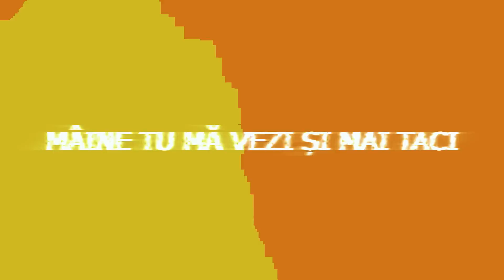SEXPULAPISTOL - IA PULÁ ȘI DU-TE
SEMNU ROCK BLESTEMAT DE FANI UITAT
A MURIT
TRĂIASCĂ SEMNUL SPP